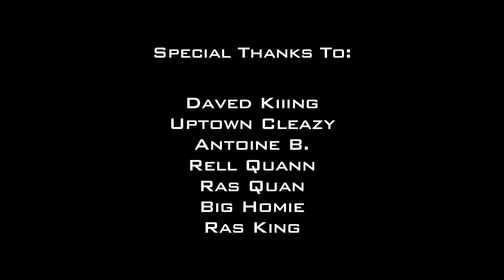DAVED KIIING The Struggle (It Won't Last Long) Official Music Video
The Official music video for The Struggle (It Won't Last Long) from "The Struggle" album! features philly artist Uptown Cleazy, Antoine B and Rell Quann..prod. by MEV from The Renegades